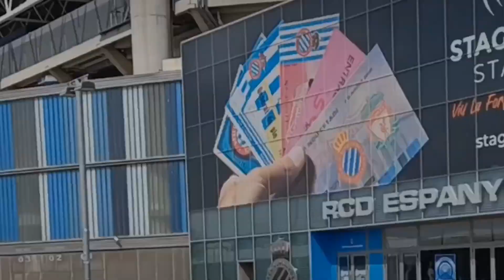SC Braga 1 - 2 Real Madrid | J3 |@realmadrid